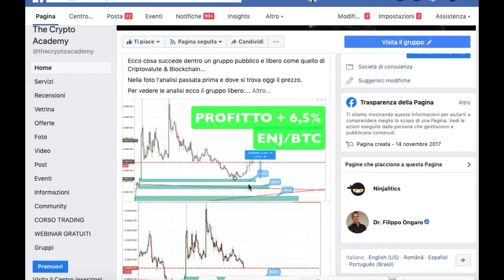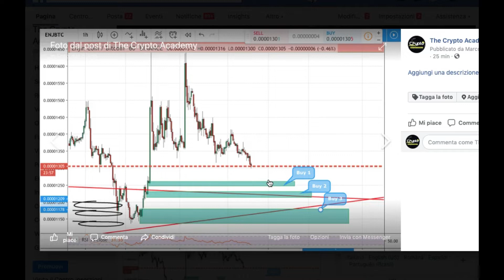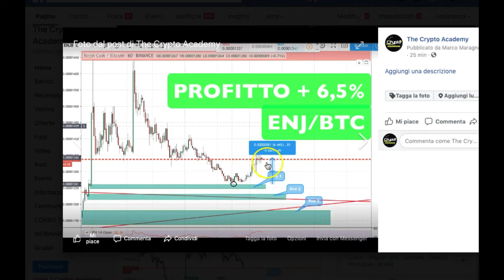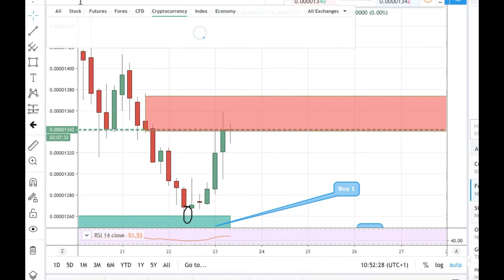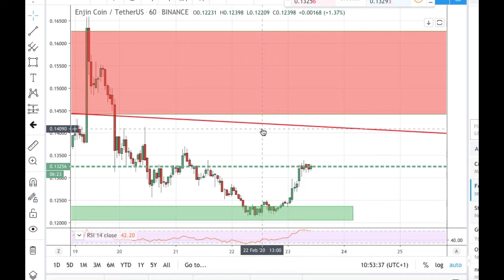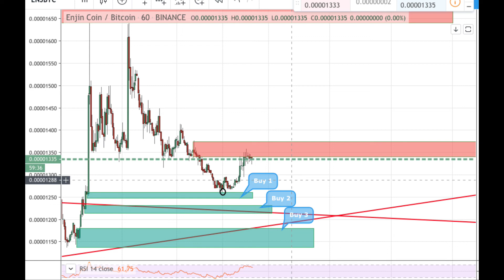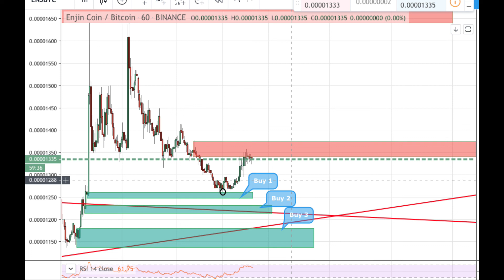Profitto in Bitcoin. Ancora 6% di Profitto con la Strategie delle Sardine in Saore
Continuiamo ad utilizzare la nostra performante strategia per trovare le migliori zone di entrata e di uscita dal mercato on l'intenzione di incrementare i Bitcoin.

Prossimamente Vacanze Formative.